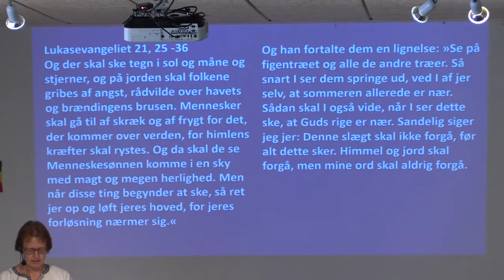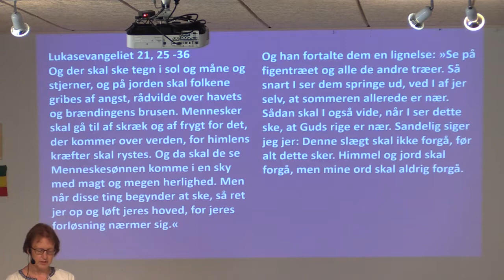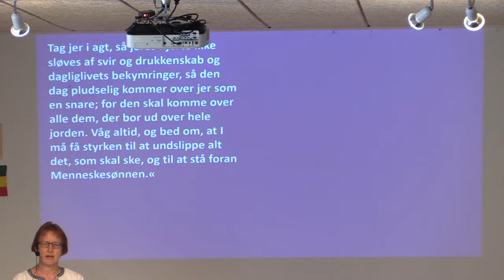De sidster tider Jesus Genkomst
v/ Bodil Lanting